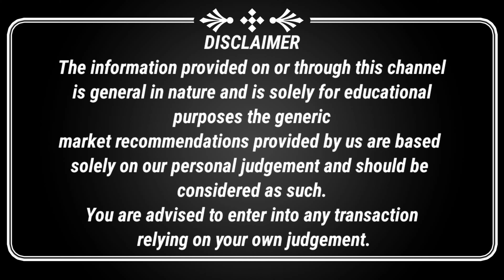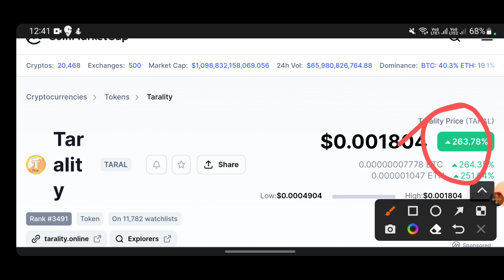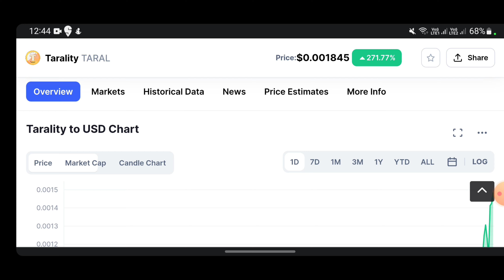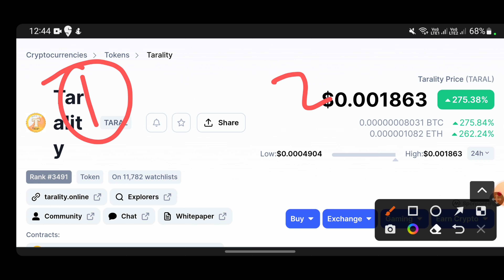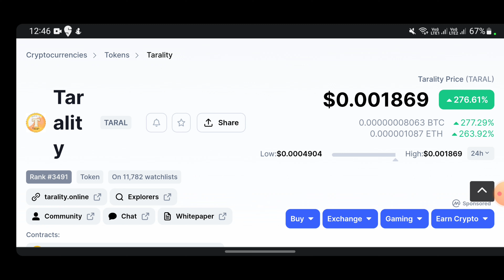🔴 Taral जा रही 1₹? 🔥 Owner Confrimed Huge Update | 15 Aug तक 10x Profit? | Taral Token News